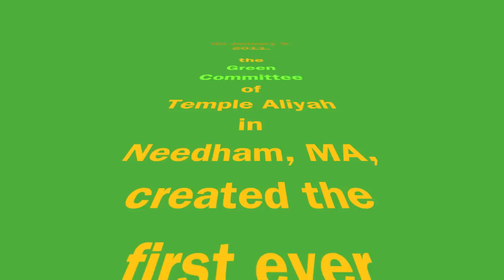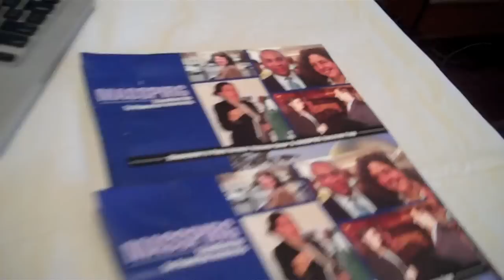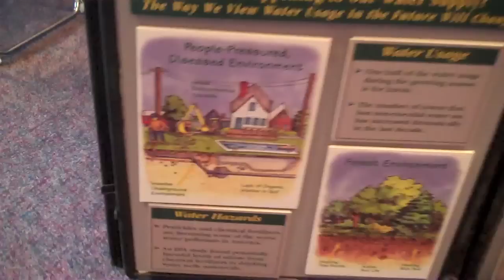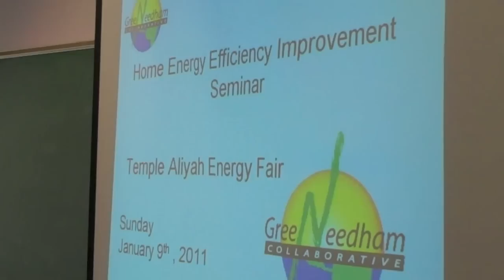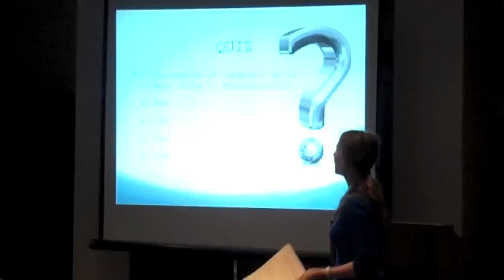Energy Fair | January 9, 2011 | Temple Aliyah | Needham, MA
Many thanks to Vicki Krupp and our Green Committee for a fabulous Energy Fair.  (Take a look at the slide show that Cantor G. prepared from photos taken at the event!) It was fascinating and thought-provoking to explore the array of opportunities for greening our homes and community.  I hope that the impact of this fair will long be felt.  I hope that we will continue to reflect deeply on the many ways that we can conserve energy and other valuable natural resources. Moreover, I hope we will do so as Jews, with the full awareness that this is an essential imperative of the Jewish tradition.  The Torah teaches us that the planetary environment in which we live is a precious gift.  It's a garden -- a beautiful garden -- that we are called upon to till and to tend.  We are stewards of that garden, holding it in trust for our children and grand-children.  Let's each of us do our part, and leave a well-tended garden to the next generation.